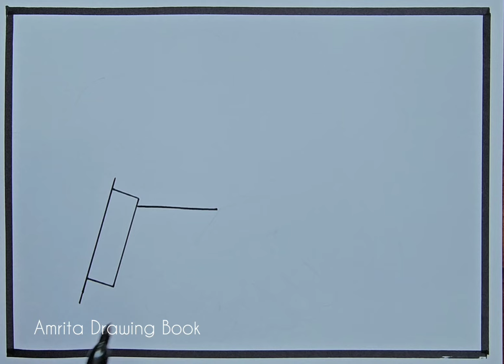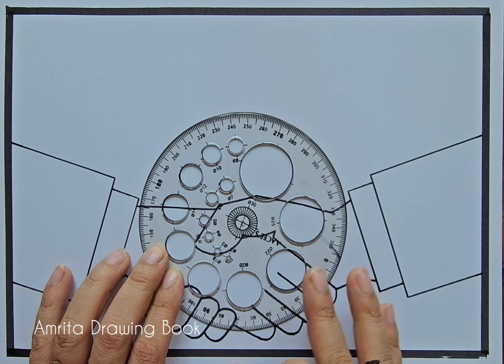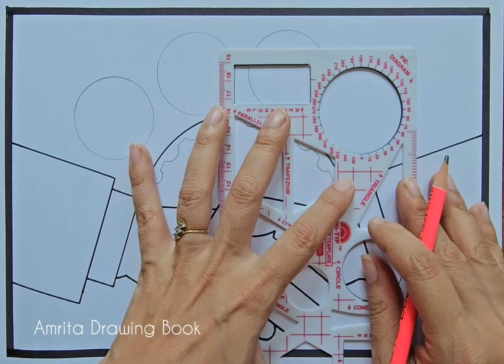National Unity Day Poster Drawing | Rashtriya Ekta Diwas Drawing | National Integration Day Drawing